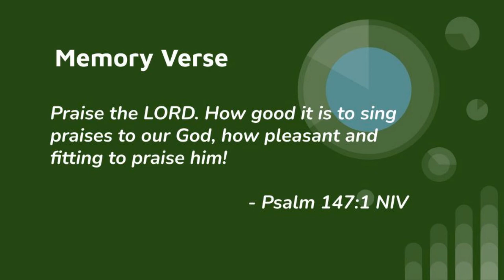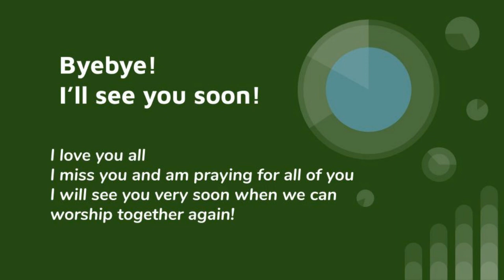2021 07 11 eccc message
Praise the King
Mark 11:1-10

When we praise God, when we worship Him together, something amazing happens. Through our Praise God performs a miracle, He blesses us, he brings us close to Him and he brings us close to each other.

This act of worship changes us and is an amazing thing. As we talk about this story we want to find out how God uses the praise in our life to change our lives.